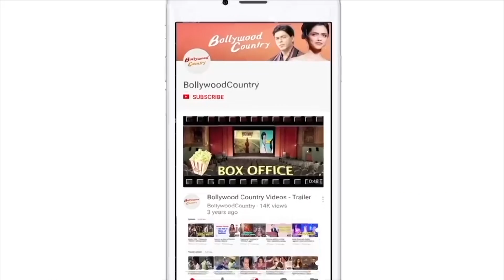Jr NTR to lock horns with Hrithik Roshan in 'War 2'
Actor Jr NTR, who has been swaying the audience - both Indian and international - with 'RRR', has been signed for the spy action-thriller, 'War 2' - a sequel to the 2019 blockbuster.